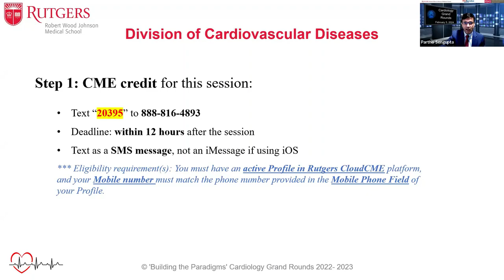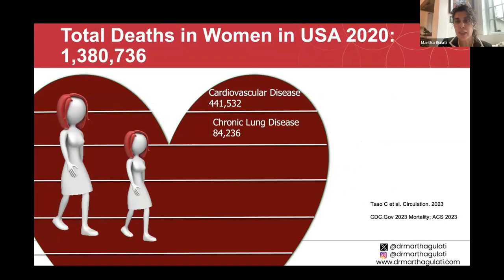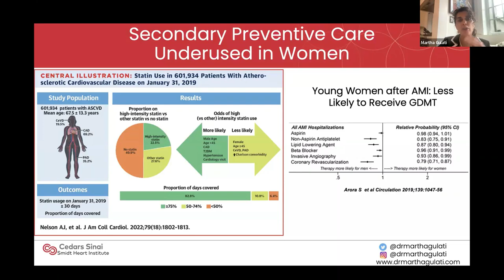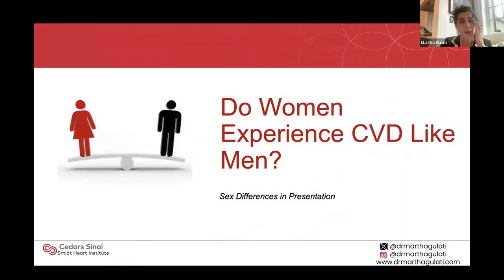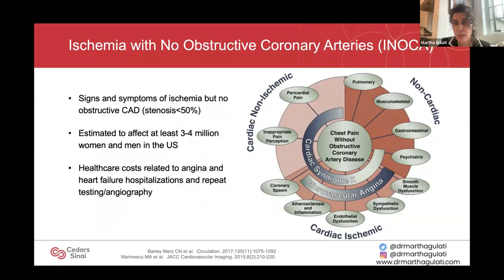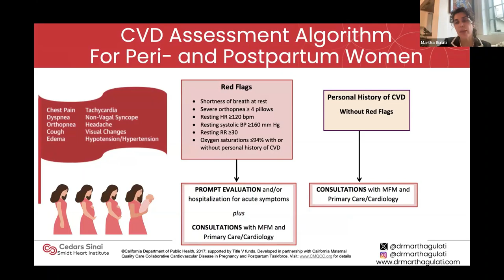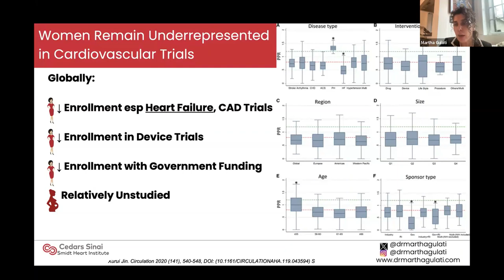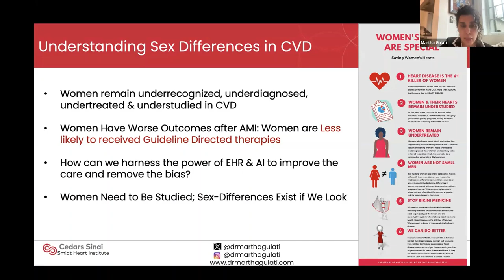Women and Cardiovascular Disease: Is There Really a Sex Difference?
Learning Objectives
At the conclusion of this activity, participants should be better able to:
1. Understand the unique aspects of cardiovascular disease in women
2. Explore the existing evidence and research on sex differences in cardiovascular disease, including differences in pathophysiology, presentation and outcomes
3. Explore the intricate relationship between maternal health and long-term cardiovascular outcomes in women